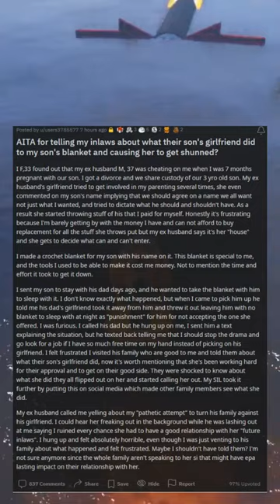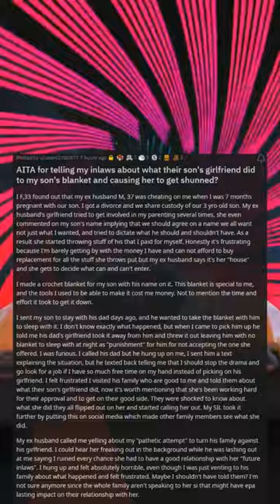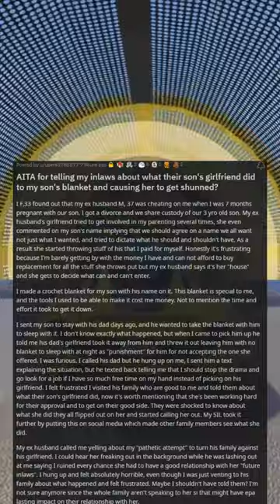AITA for telling my inlaws about what their sons girlfriend did to my sons blanket and causing her t